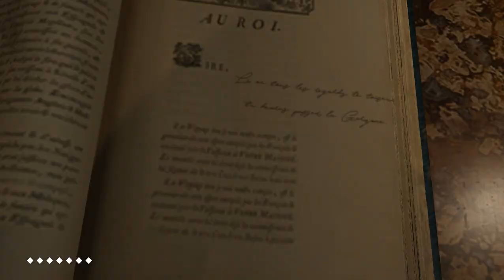3 The Council Детальное прохождение с комментариями и спойлерами